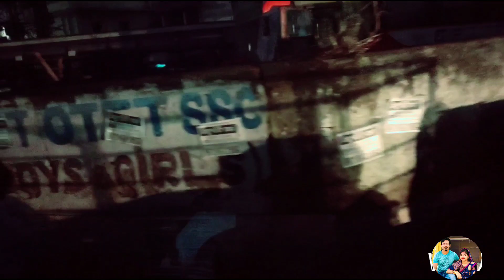ଆମେ ଫେରିଲୁ ଆମ ଘରକୁ || Chintu Sony Vlogs